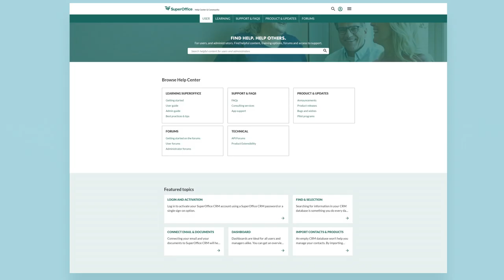Discover the new Help Center & Community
Discover your new All-in-one Help Center & Community. Where you are in full focus. The new Help Center & Community offers you one site, one place to learn, one place for support, and only one login.